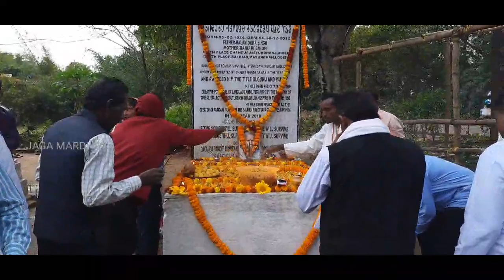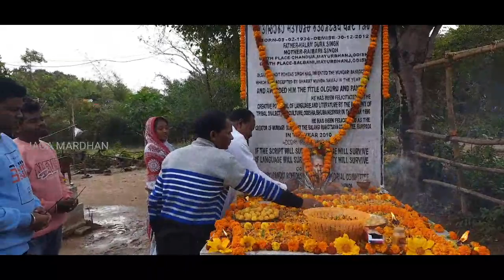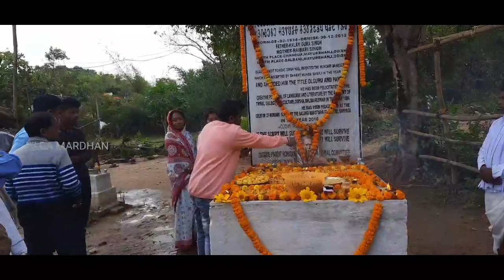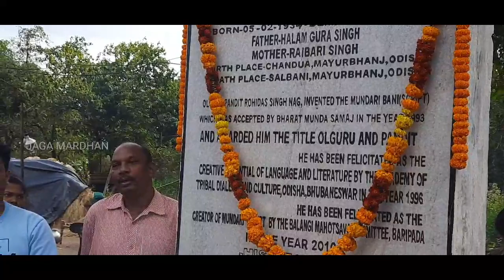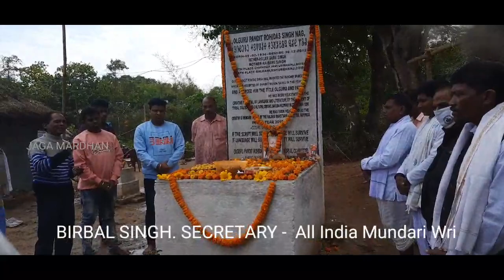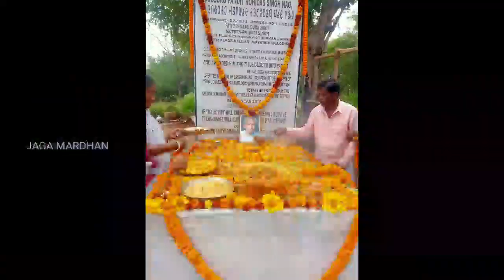MUNDARI SCRIPT INVENTOR//O'L GURU PANDIT ROHIDAS SINGH NAG#JAGAMARDHAN